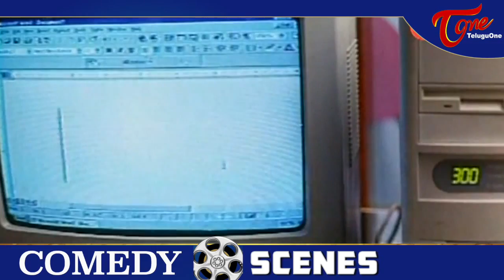Comedian Sudhakar Comedy Scenes Back To Back | Telugu Comedy Videos | NavvulaTV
Comedian Sudhakar All Time Hit Telugu Movie Comedy Scenes Back To Back.